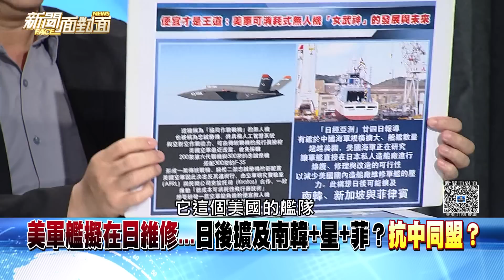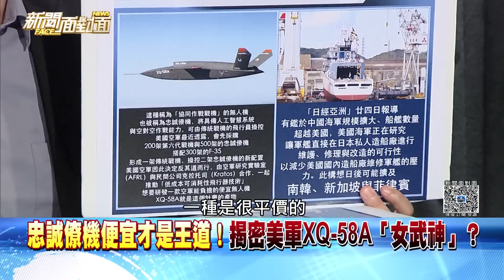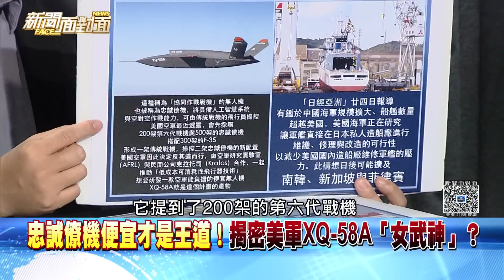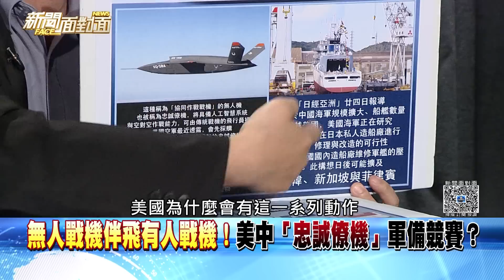精彩片段》美眾院中國委員會通過台灣報告！「10建議」重中之重？【新聞面對面】2023.05.25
下載【年代電視】APP：
iOS平台：